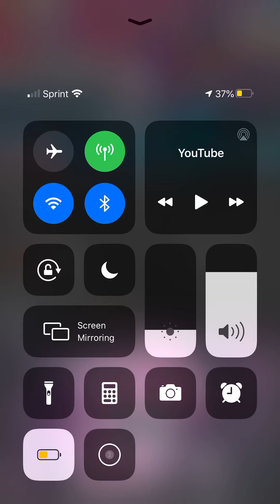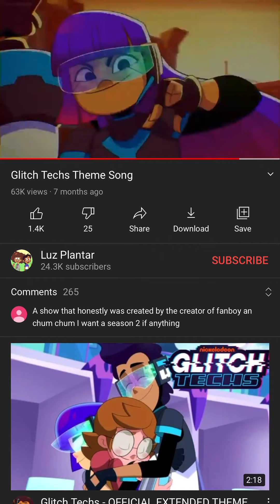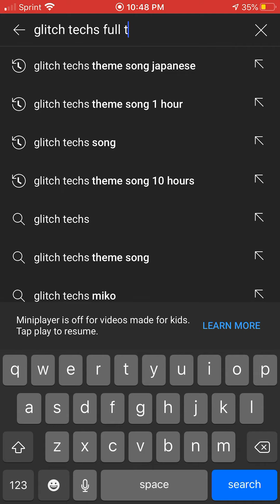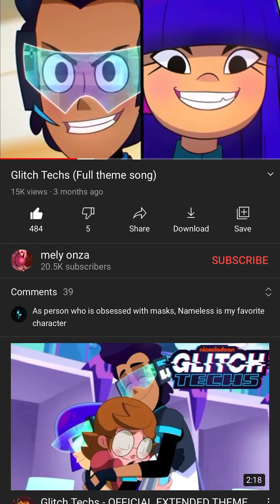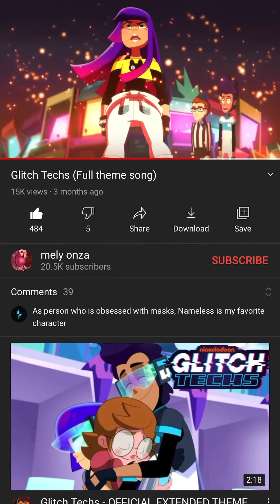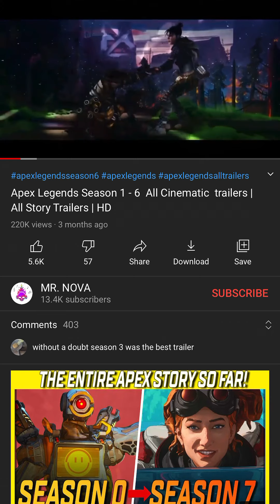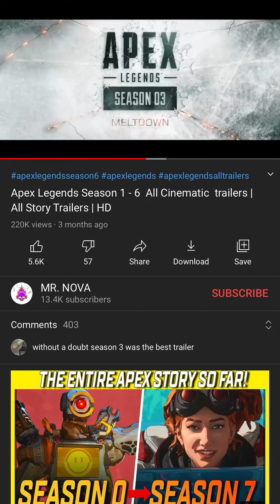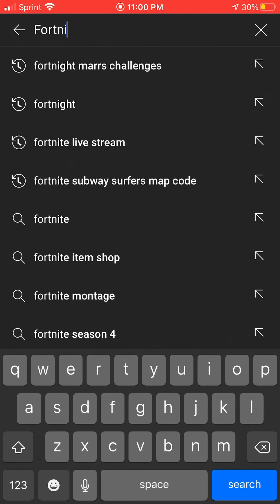What get me in the mood to play video games